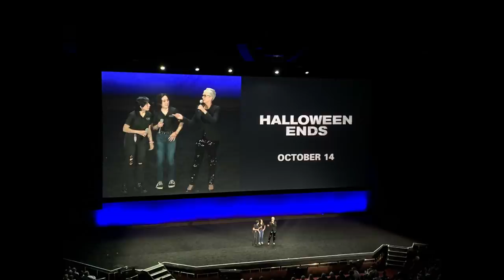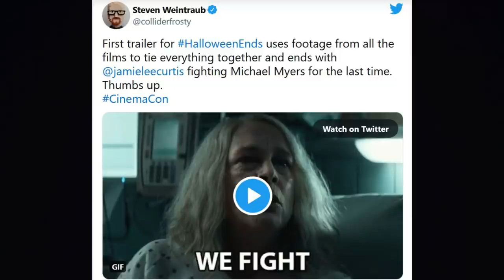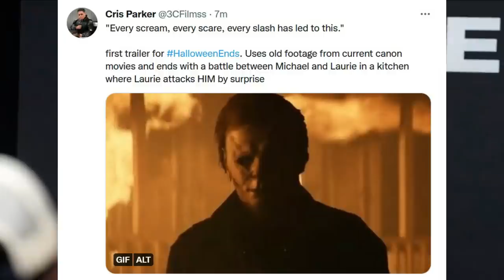Halloween Ends | Trailer Debuts + Jamie Lee Curtis Confirms Final Battle With Michael Myers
Jamie Lee Curtis was present at CinemaCon and presented the first footage of Halloween Ends. Michael Myers and Laurie Strode battle in a kitchen and a collection of footage from David Gordon Green's trilogy played before the confrontation between Michael and Laurie. Halloween Ends first trailer should arrive online in June most likely.

Art By: Justin Osbourn